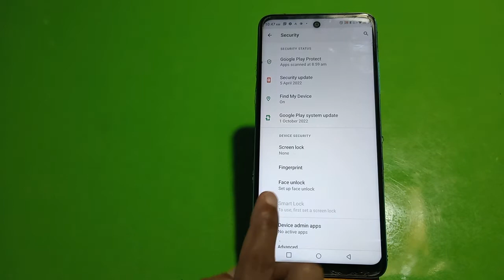How To Set Pin Lock In Tecno Spark 10, Tecno Spark 10 Mein Pin Block Kaise Lagaen,Pin Setting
How To Set Pin Lock In Tecno Spark 10, Tecno Spark 10 Mein Pin Lock Kaise Lagaen, Pin Locked Set Up, Lock Setting, Password Lock In Tecno Spark 10, Set Lock Screen Password In Tecno Spark 10, Pattern Lock Setting

Pin_Lock Tecno Spark 10